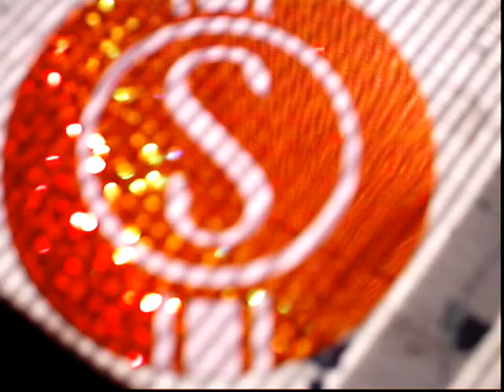Schwinn Sting-Ray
Here are Luigi's Schwinn's
The Black one is one of the new ones, but we did it our way!